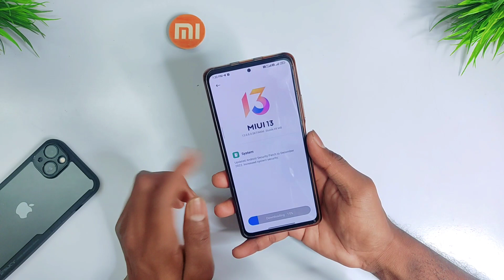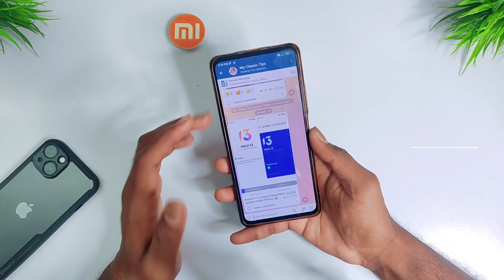Xiaomi Mi 11i/Hypercharge MIUI 13.0.8.0 New Update Public Rollout | Finally Big Issue Fixed😍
Xiaomi 11i new update
Xiaomi 11i hypercharge new update
MIUI 13.0.8.0 new update mi 11i
MIUI 13.0.8.0 new update mi 11i hypercharge